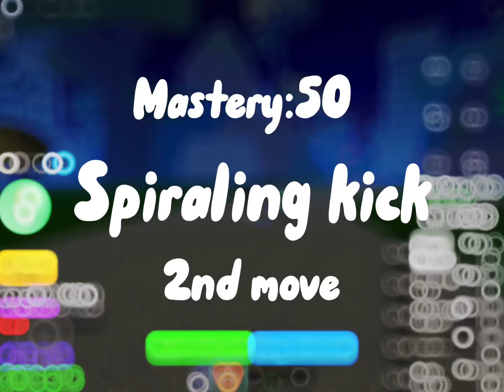BOUNTY HUNTING WITH LEOPARD